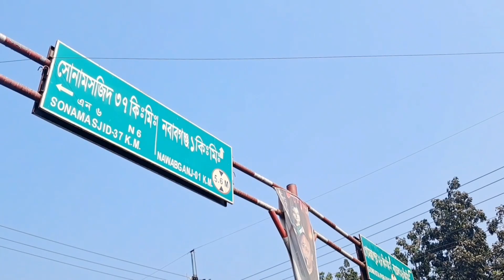আজকে দেখাব মহানন্দা ব্রিজ তার সাথে বারঘরিয়ার খোলা 🥰সাথে চাঁপাইনবাবগঞ্জের মিষ্টি ভাষা